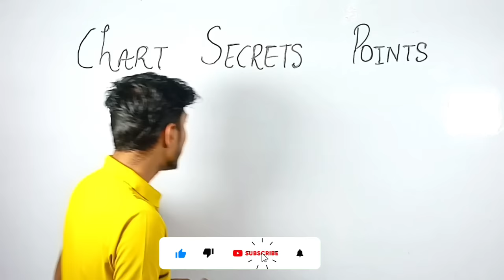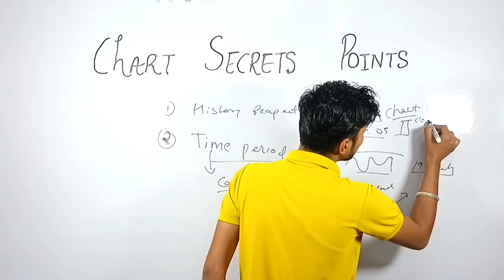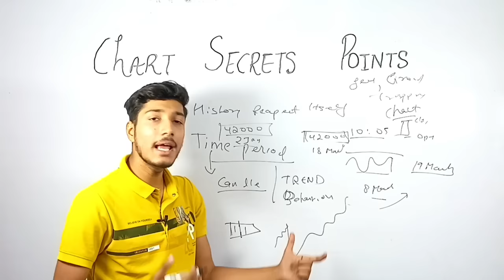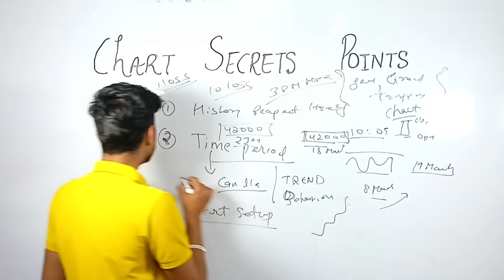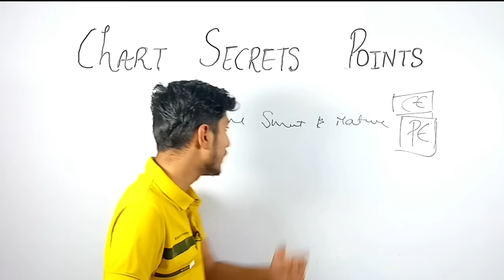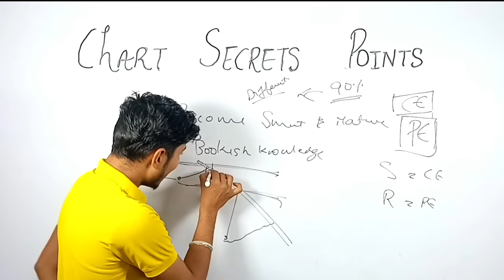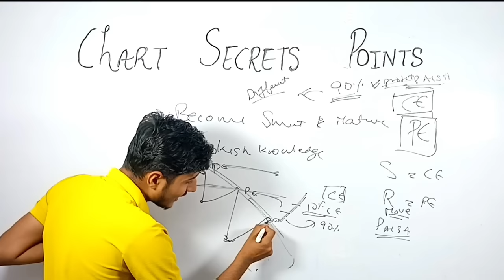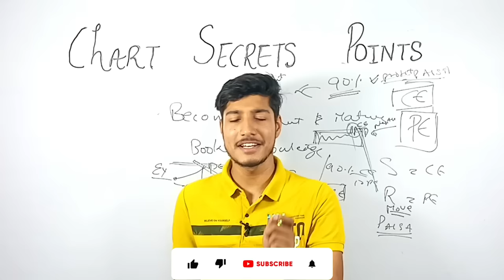Chart Reading Secrets Points | Best Techniques To Analysis Chart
In this video, we will discuss about Secrets points for chart reading. This method has helped us make a lot of money in the past and we believe it can help you too!
If you're looking to make some money options trading, then you need to master chart reading and technical analysis .This video made by me you will not found in books  and we believe it can work for you too!

OPEN YOUR ACCOUNT IN MSTOCK AND GET LIFETIME ZERO BROKERAGE OFFER

📊Open you demat account in Angelone you will get my perosnal number.

*Documents Require*
1⃣ *Aadhar Card*
2⃣ *PAN Card*
3⃣ *Bank Account Number*

*Thanks & Regards*
*Angel broking*

Sir kindly send me clear pics of all the documents
If you face any type of problem in opening Demat account then Whatsap in this number ( 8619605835 }